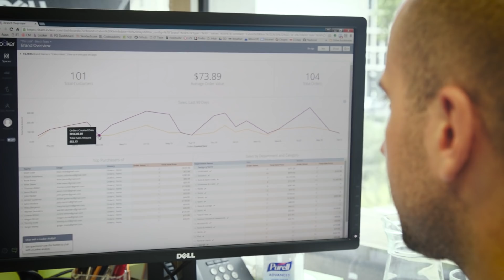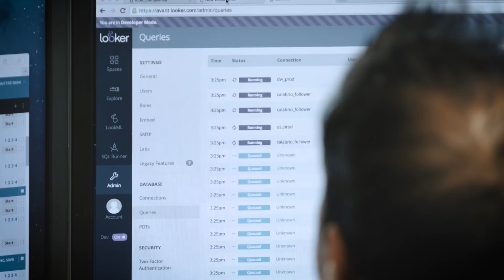Simply Business + Looker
With over 300,000 policyholders, Simply Business is one of the largest insurers of small businesses in the UK. In this short video, Stewart Duncan, Director of Data Science at Simply Business, explains how Looker has helped their online business keep pace with the rapid rate of change.

Simply Business has empowered their product team to get into granular online engagement data and re-aggregate it very easily. The resulting insights have guided site design and the process through which Simply Business customers navigate their dynamic quote process.

MORE: Hear Looker stories from around the world